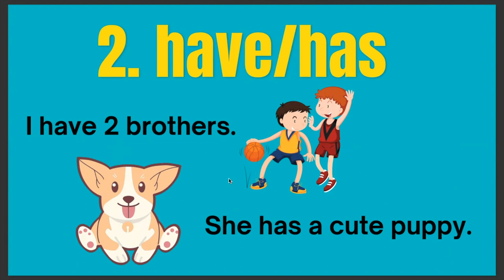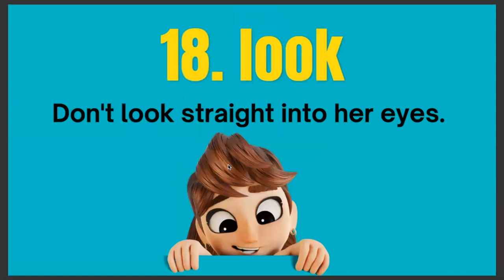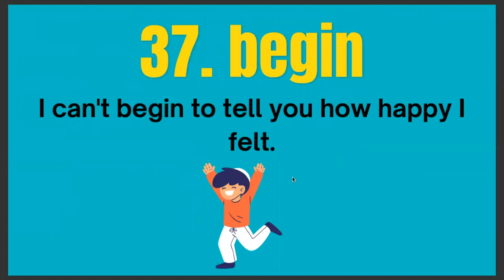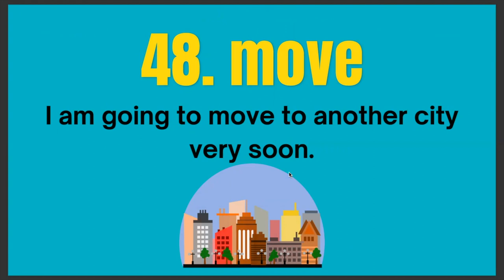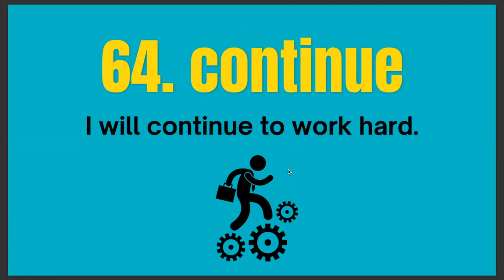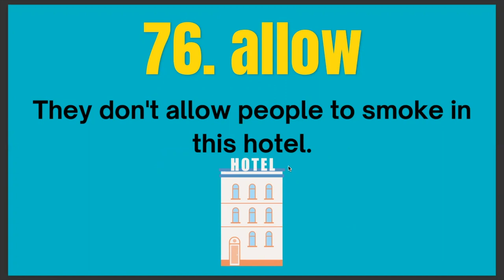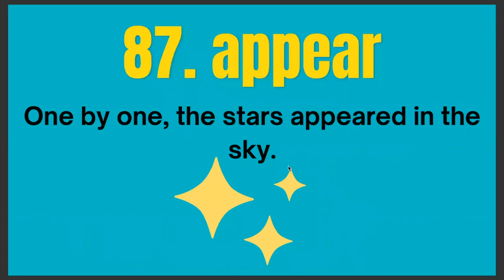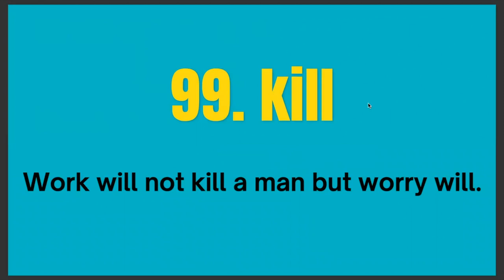TOP 100 VERBS IN ENGLISH | བེད་སྤྱོད་མང་ཤོས་ཡོད་པའི་བྱ་ཚིག་བརྒྱ།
Khamsang! Welcome to today's video! In today's video, we are going to look at the top 100 verbs in English that we must know as beginners. I hope you find this video helpful.

*Details on how to place your order are in the description box of both videos.

My main motive with this channel is to reach out to as many Tibetan kids, parents and individuals who want to learn English through Tibetan.
TASHI DELEK!

Facebook: Learn English With Kizom